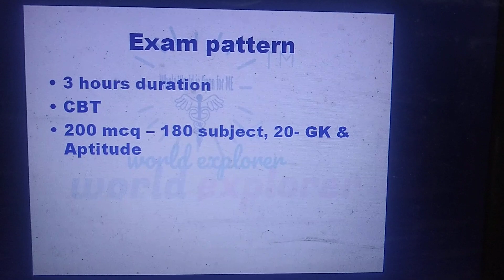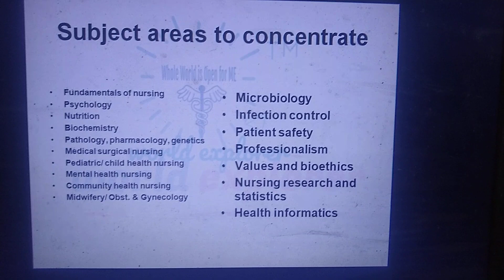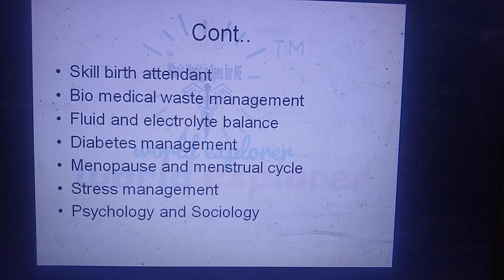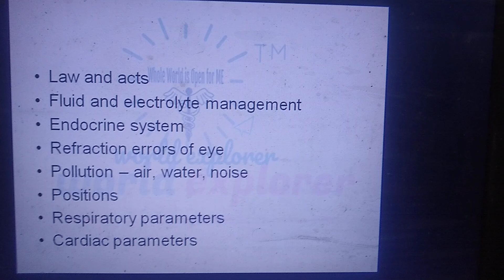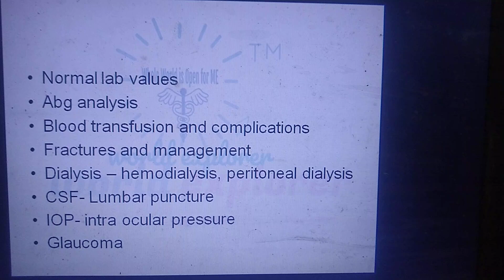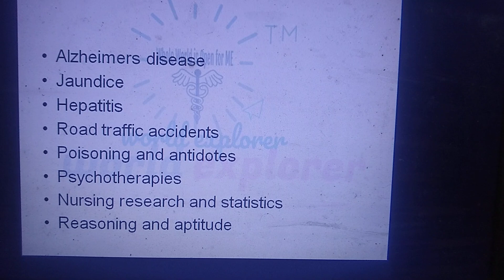Aiims Norcet Exam Preparation Strategy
Join group to receive updates and tips to crack AIIMS NORCET

Check playlist ( watch all videos)

Do share to your well-wishers